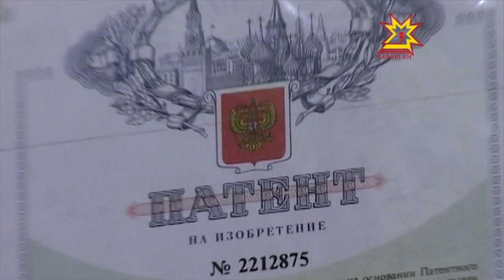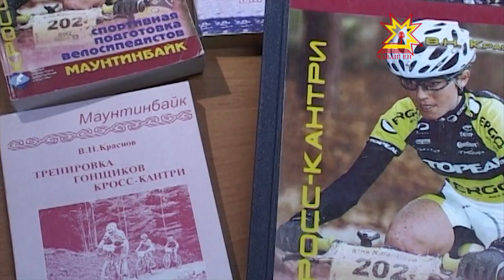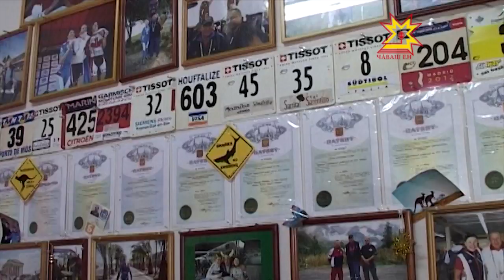Çитмĕл те çиччĕ. Выпуск 09.10.2013